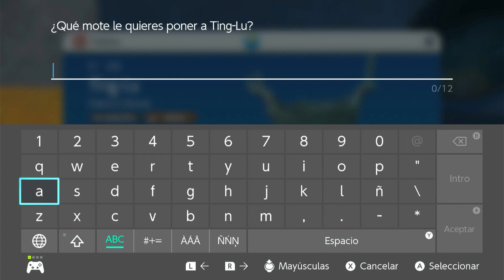COMO CAPTURAR a TING-LU FÁCIL | POKEMON ESCARLATA | EP.59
Hola amigos bienvenidos a un nuevo video y una nueva serie, en este caso será el comienzo de la nueva generación arropada en Paldea, acompáñenme en esta serie llena de retos y nuevos Pokémon.